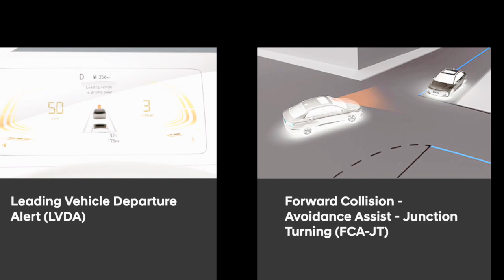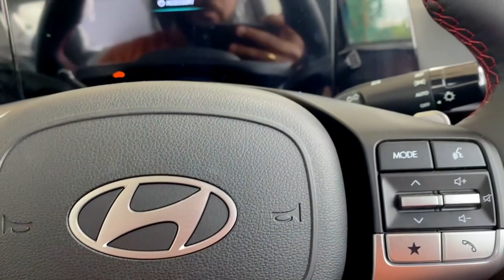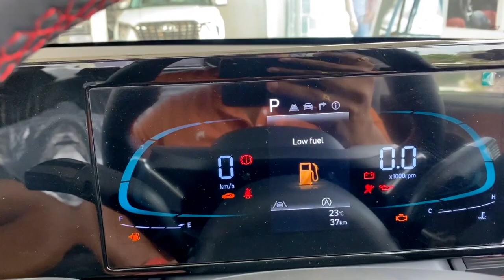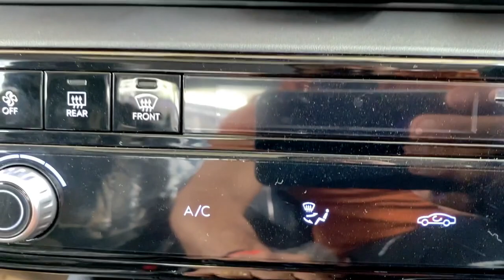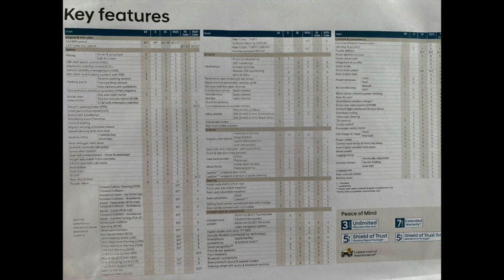Hyundai Verna 2023 SUV look😱 ?| होंडा सिटी खतम| ADAS | Real Review| BMW design || IONIQ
This machine is really insane crazy and walking devil